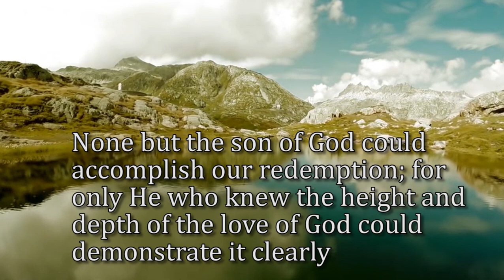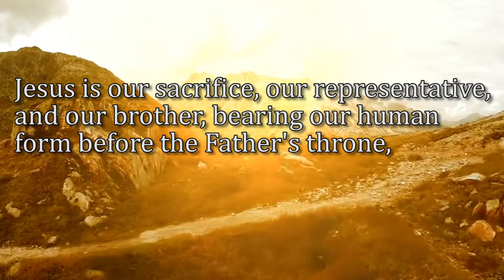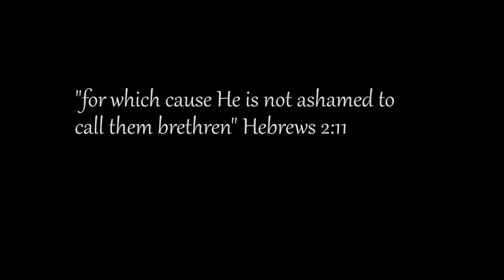Gods love for man devotional #4 Who is "the Son of man"?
Part 3 of the devotional series from the book Steps to Christ.  With the wonderful words from the bible and beautiful scenes of nature this short but powerful devotional is created to encourage and prepare the mind and heart for secret prayer. In this devotional we look at the divinity of Christ. We take a glimpse at what the Father gave up and the condescension on the behalf of Christ to not only live among men but to forever link himself with man in order to redeem man.  This explains why Jesus would always refer to Himself as the "Son of man"